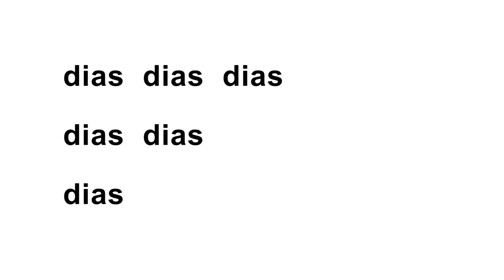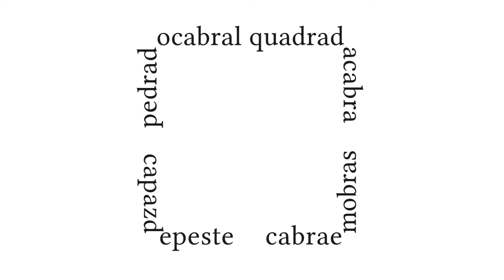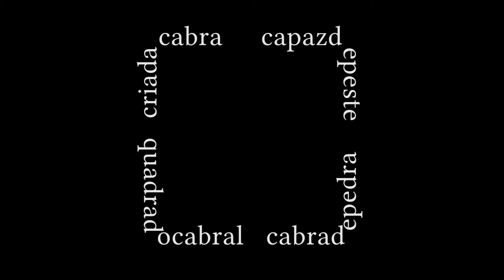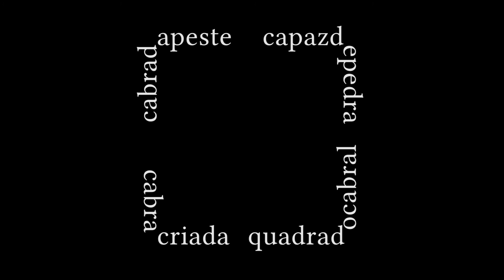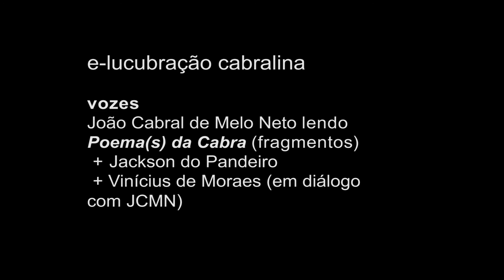3 Transversões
Videopoemas RESSIGNATARI (transversão de LIFE, de Décio Pignatari); HAIKAI DE BUSON; E-LUCUBRAÇÃO CABRALINA (transversão de Poema(s) da Cabra, de João Cabral).
Apresentados na exposição OBRANOME III (Antologia de Poesia Visual), no Mosteiro de Alcobaça (Portugal), jun./jul. 2013.